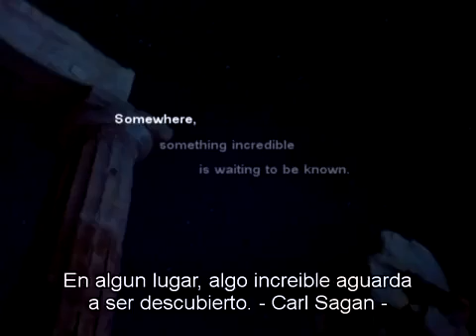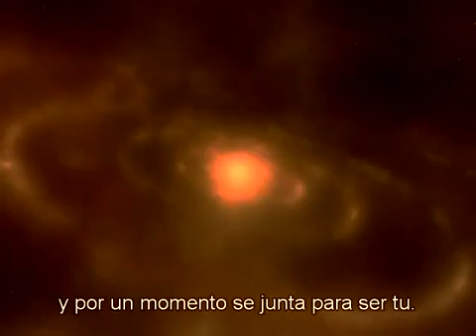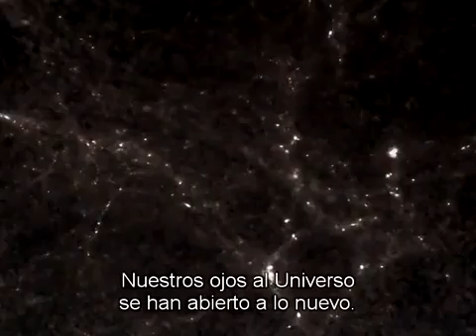Sinfonía de la Ciencia: Nuestro lugar en el cosmos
Aunque tú no lo aprecies, algo está cambiando, los seres humanos vamos aprendiendo a descubrir nuestra medida, nuestro lugar en el cosmos. Amar no es un arrebato al corazón, es una "decisión personal". Pensar no es sólo usar la razón, es unir nuestra mente a esa capacidad de "decidir".

Este ejercicio de nuestra humanidad, nada tiene que ver con el ateísmo o con un cortejo de credos doctrinales o eclesiásticos. Tiene que ver con la sana doctrina de "despertar" y saber que el mundo "no es" como sus dominadores lo habían pintado y como la historia lo había sellado a fuerza de oscuridad y represión, miedo e ignorancia, pobreza y manipulación.

Éste es pues, nuestro lugar en el cosmos...

"Nuestro lugar en el cosmos" es uno de los primeros episodios de la serie de música "Sinfonía de la Ciencia. A través de las poderosas palabras de los científicos de Carl Sagan, Richard Dawkins, Michio Kaku y Robert Jastrow descubrimos la capacidad del ser humano para evolucionar y descubrir las maravillas que puede construir con sana creatividad, amor e inteligencia.

Un agradecimiento especial a todos los que donaron para mantener el proyecto vivo y con los que ayudó a rastrear el material utilizado en este vídeo.

Para descargar y ver más vídeos visita.